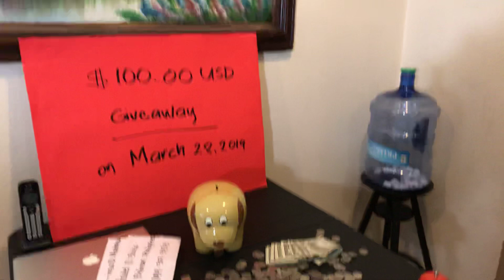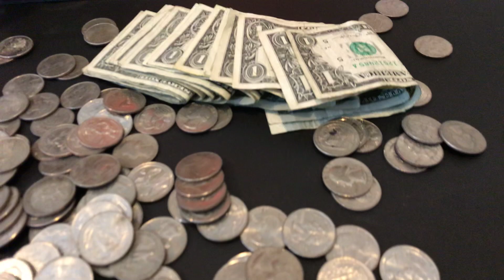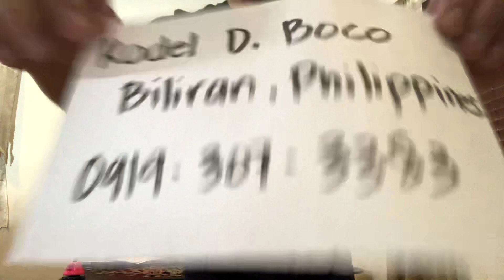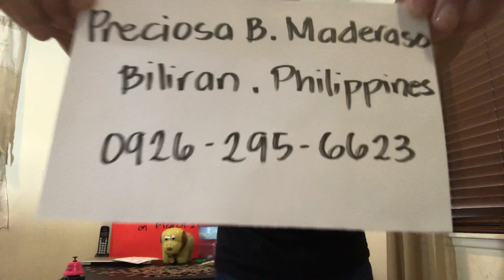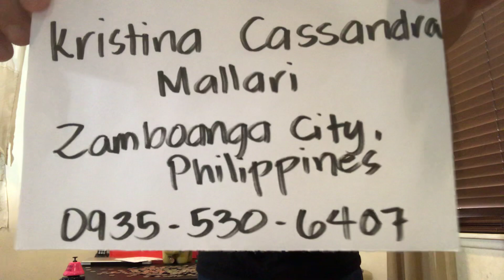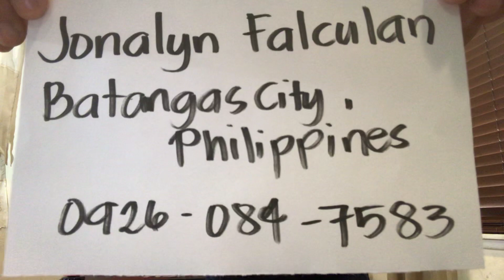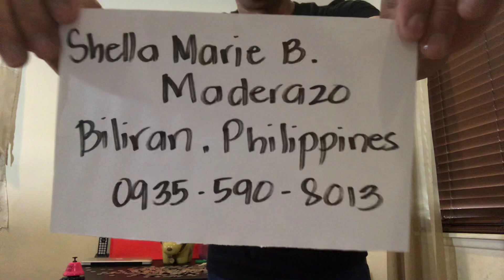PHP 5,000.00 PESOS PINAMIMIGAY!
Giving away $100 US Dollars or equivalent to PHP 5,000.00 PHILIPPINE Pesos from a doggie 🐶 bank to a lucky viewer. Watch the video for more info. Last entry should be received 12 NOON March 28, 2019 CALIFORNIA TIME. All entry names were made public for everyone to see.  Good luck!